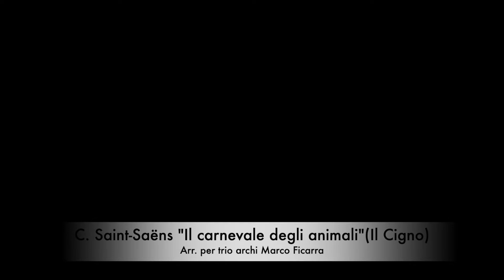Trio archi (2 vl-cello). Sezione S.M.I.M. Cat. 12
Trio archi (2 vl-cello).  Cat. 12
I. C. Viale Angeli di Cuneo
W.A. Mozart; tema dal “Flauto Magico”-arr. di Marco Colabucci
C. Saint-Sëans-“Il Cigno”(dal Carnevale degli animali)-arr. per trio d’archi di Marco Ficarra